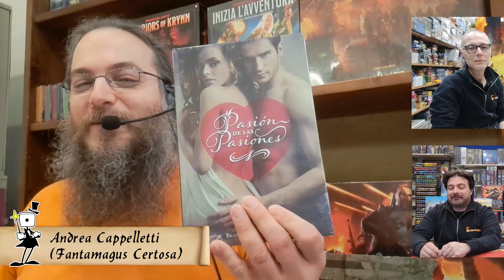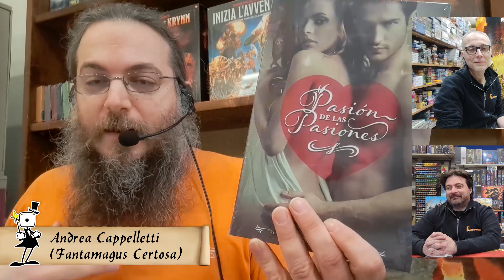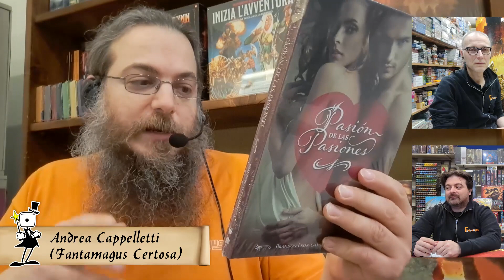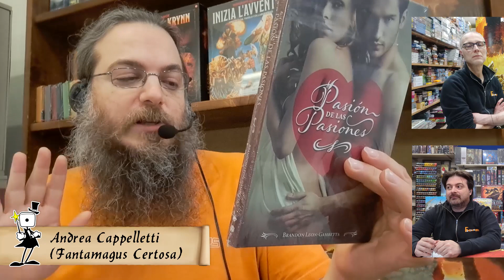Fantamagus Week News 24 Aprile 2023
Scopri le novità ludiche in uscita questa settimana  guardando la nuova puntata delle Fantamagus Week News.

00:00 INTRO
01:45 SET & MATCH XL
03:51 ESPANSIONI PER MASSIVE DARKNESS 2
05:38 BEAST
10:43 BAMBOO
14:50 COLOSTLE
16:53 PASION DE LA PASIONES
21:07 FORT ESPANSIONE: CANI E GATTI
22:22 THE BINDING OF ISAAC FOUR SOULS